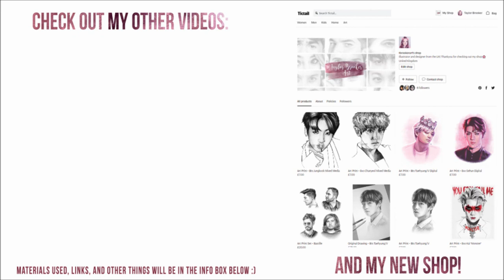Drawing in Real-Time (Comma Hair) | BONUS CLIP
HELLO so when I filmed the clips for the my tutorial video I had this left over and just didn't use it because it didn't fit in anywhere, SO I thought I'd just upload it in real-time so you can see how long hair roughly takes me and see exactly what I'm doing without speeding it up. HOPE YOU LIKE IT

Materials used: Staedtler Mars Lumograph pencils, blending stumps, tissue, Pentel Hybrid White Gel Pen Canson Bristol Board paper, Faber Castell Perfection eraser pencil, kneadable eraser 🙂